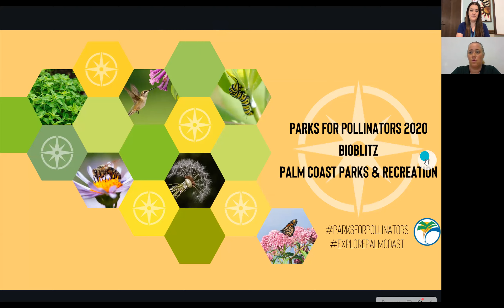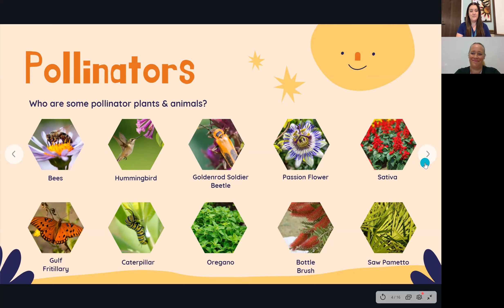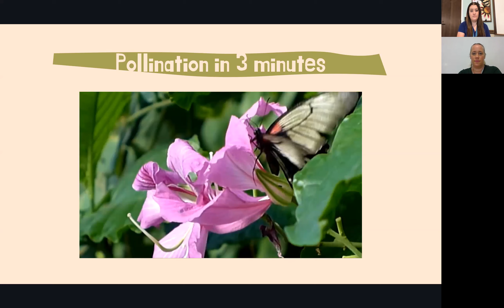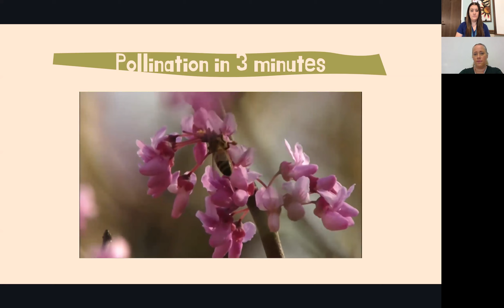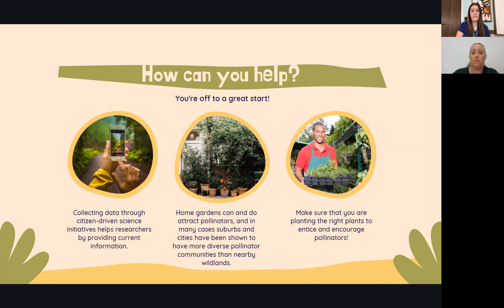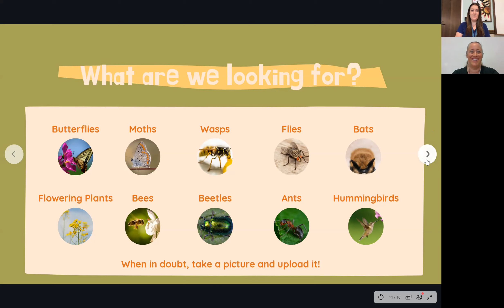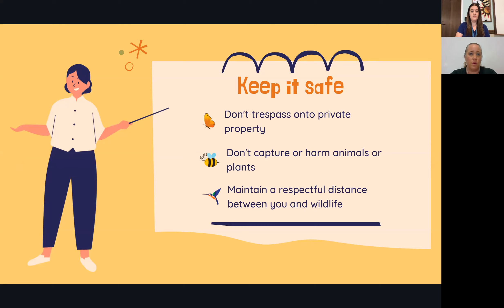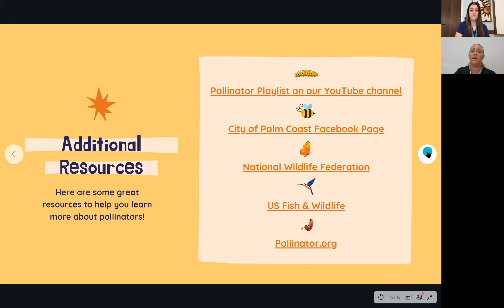BioBlitz Orientation Recorded Zoom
This recorded Zoom webinar explains how to join Palm Coast Parks & Recreation Pollinator BioBlitz!